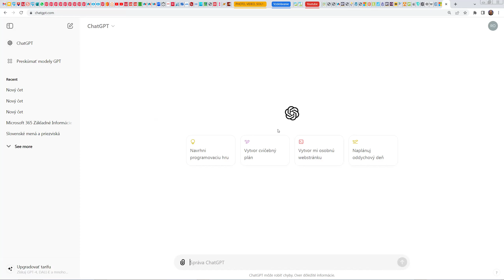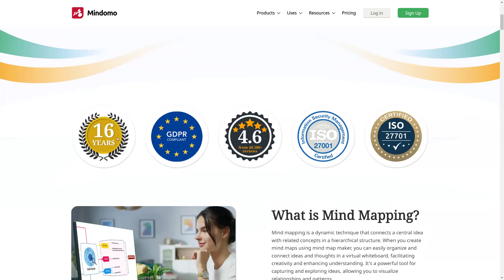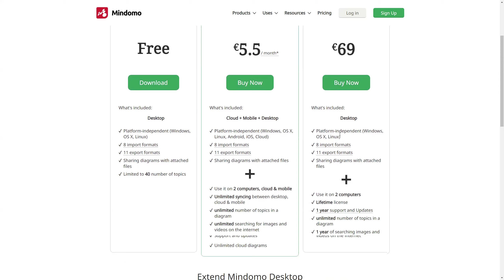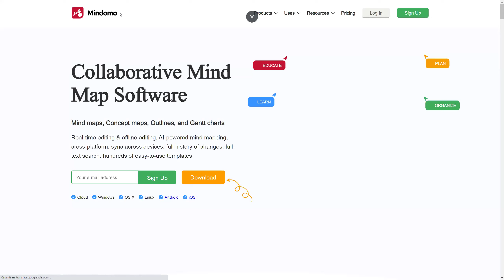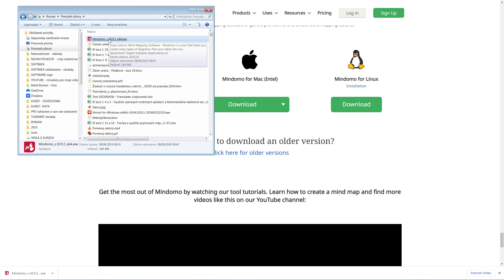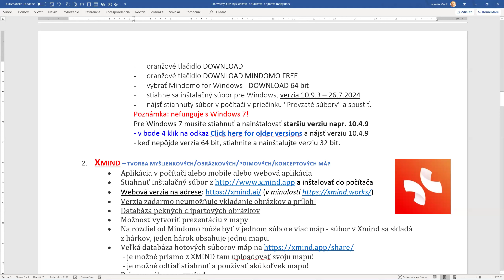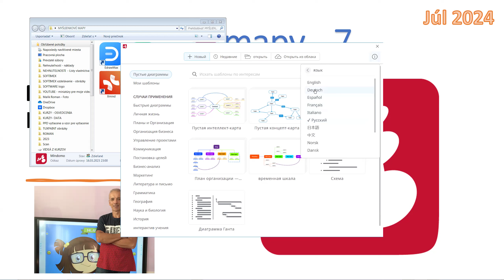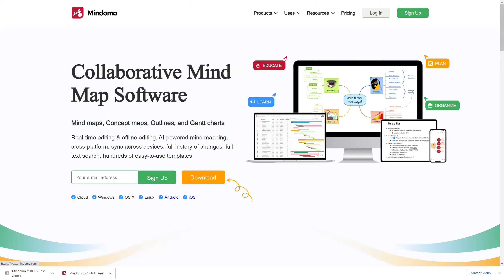MYŠLIENKOVÉ MAPY 2024-07 07 - MINDOMO - Inštalácia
MINDOMO – TVORBA MYŠLIENKOVÝCH, OBRÁZKOVÝCH, POJMOVÝCH, KONCEPTOVÝCH MÁP A DIAGRAMOV…
Inštalácia MINDOMO:
- oranžové tlačidlo DOWNLOAD
- oranžové tlačidlo DOWNLOAD MINDOMO FREE
- vybrať Mindomo for Windows - DOWNLOAD 64 bit
- stiahne sa inštalačný .exe súbor pre Windows (verzia 10.9.3 – k 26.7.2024)
- nájsť stiahnutý súbor v počítači v priečinku "Prevzaté súbory" a spustiť.
Poznámka: nefunguje s Windows 7!
Pre Windows 7 musíte stiahnuť a nainštalovať staršiu verziu napr. 10.4.9
Klik na odkaz "Click here for older versions" a nájsť verziu 10.4.9
- keď nepôjde verzia 64 bit, stiahnite a nainštalujte verziu 32 bit.